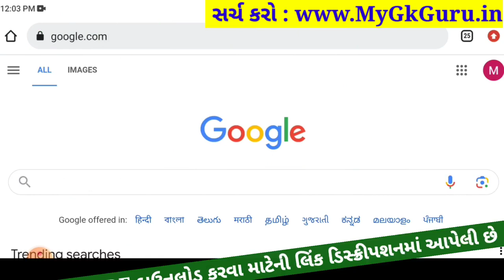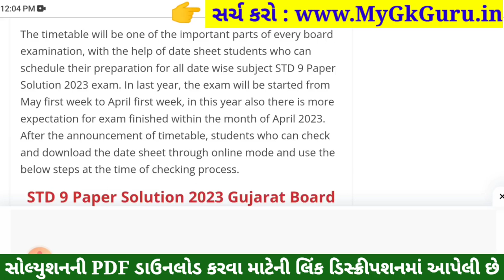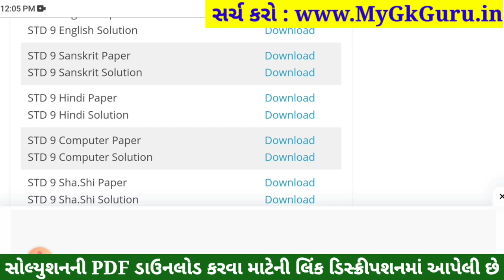STD 9 Hindi Paper Solution 2023 50 Marks, STD 9 Hindi Pratham Pariksha Paper Solution 2023, Dhoran 9